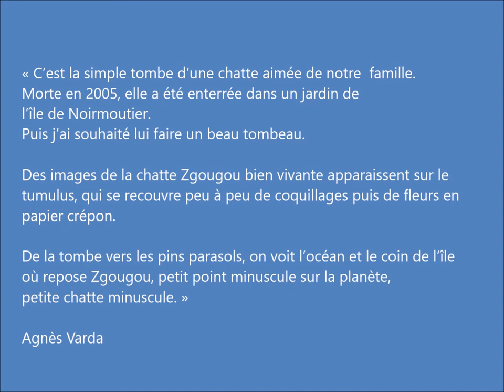Le tombeau de Zgougou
À la Fondation Cartier pour l’Art contemporain, à Paris, on peut voir, dans la Cabane du chat d'Agnès Varda (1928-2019), sur un petit tumulus de sable, ce film de la réalisatrice à la mémoire de sa chatte Zgougou.
Réalisée en 2006, cette vidéo est projetée dans le jardin de la Fondation Cartier  depuis l’exposition « Nous les Arbres » présentée du 12 juillet 2019 au 5 janvier 2020.
Suivre le lien ci-après pour lire notre article et voir le parcours en images et en vidéos de l'exposition « Nous les Arbres »